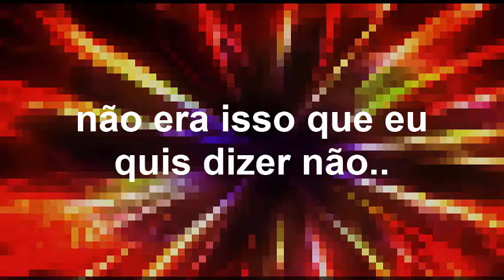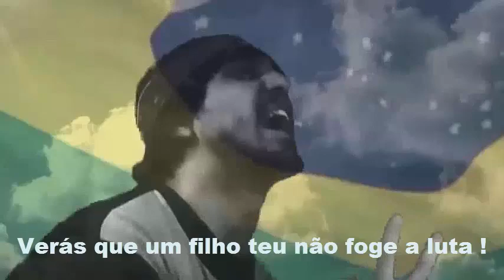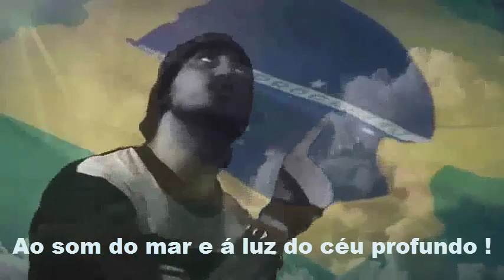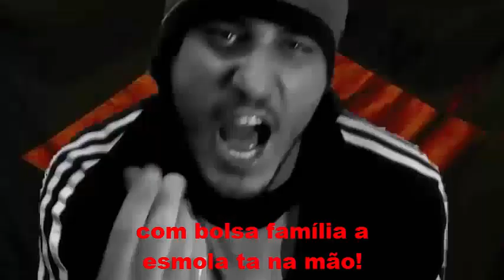"Estrela Vermelha" Rimas Da Of3n5a #03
Bom.. dessa vez fiz um "R.D.O." diferente..
não somente pelo tema escolhido, mas também pela maneira
Que fiz esse Ep.3, não é so uma "Rima" ou um "Rap",
E sim, uma mistura de vários estilos.

A Letra é basicamente o que eu penso a respeito do
Governo atual entre outras coisas em nosso país.

Me Desculpem pela baixa qualidade do vídeo, mas o
meu Note bugou geral, e eu so consegui finalizar esse vídeo
graças a ajuda da minha Nina que me emprestou o note dela s2

Se você gostou, deixe aquele LIKE BRUTAL !
E compartilhe se puder para me ajudar a subir o canal =D

Stay(Sic) =D

Link para Download da musica ?
Baixa com Atube hehehehe